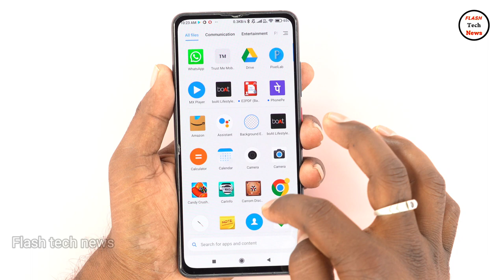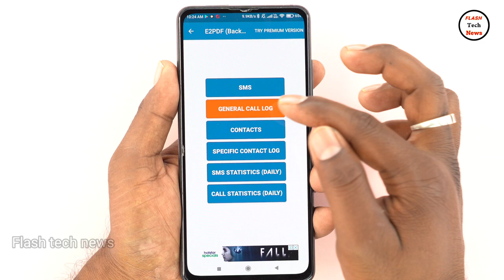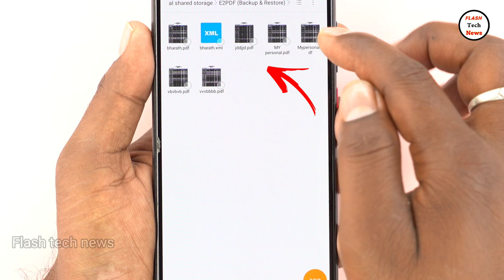Delete பண்ண Call History திரும்ப Recovery பண்ண முடியுமா/தமிழ் Flash tech news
CALL LOG (OPTIONAL DIALED, RECEIVED, MISSED CALL, DATE RANGE)
With Call Log backup and Restore feature, user can take Call log backup and restore it in any other device. Backup is created in xml format which is also readable. With PDF backup feature, you can select either to take backup of Dialed, Received, Missed call or take complete Call Log and can use it as per your requirement.

Download